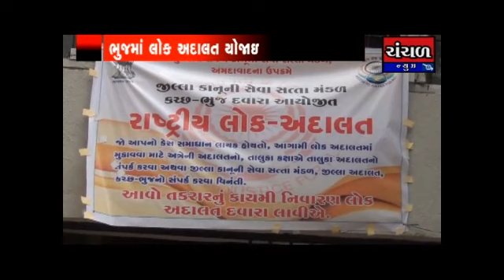ભુજમાં લોક અદાલત યોજાઈ : અનેક કેસોનો કરાયો નિકાલ